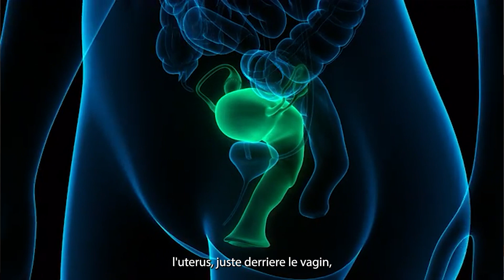Avec une seule trompe peut-on rêver de bébés ? Découvrez la vérité !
Bienvenue sur ma chaîne, amis de la fertilité et curieux de tous horizons ! Je suis le Dr. Senai Aksoy, votre guide directement depuis le vibrant cœur d'Istanbul, prêt à plonger avec vous dans les mystères de la gynécologie, de l'accouchement, et surtout de la fertilité. Aujourd'hui, on s'attaque à une question brûlante : perdre un tube de Fallope, est-ce vraiment le point final à votre rêve de parentalité ? 🧐

Rejoignez-moi pour une exploration détaillée des rouages intimes de votre corps, avec un zoom particulier sur ces acteurs méconnus que sont les tubes de Fallope. Saviez-vous qu'ils dansent au rythme de votre cycle, jouant un rôle crucial dans le voyage de l'ovule et sa rencontre avec le sperme ? On démystifie ensemble la fertilité, avec un focus spécial sur l'impact d'un tube de Fallope manquant ou endommagé.

Au programme : biologie simplifiée, anecdotes passionnantes, et surtout, des réponses claires à vos questions les plus complexes. Avec des années d'expérience et une touche d'humour, je suis là pour vous éclairer et vous offrir des perspectives d'espoir.

Votre soutien illumine le chemin de la connaissance pour d'autres aventuriers de la fertilité. Commentaires bienvenus : vos questions et histoires personnelles enrichissent notre communauté. Ensemble, avançons vers une meilleure compréhension de notre santé reproductive. À très vite pour plus d'explorations fertiles !